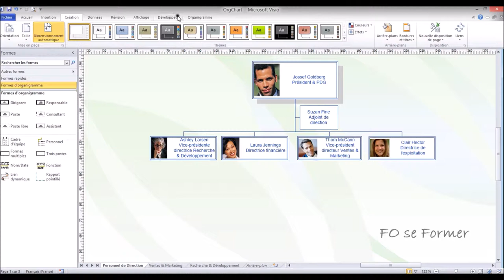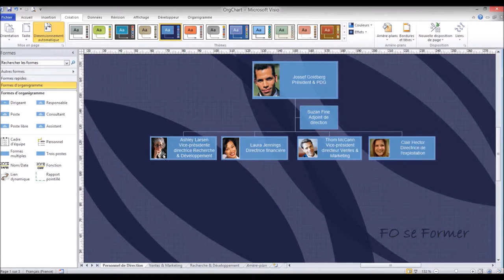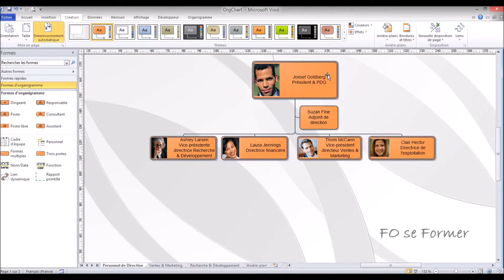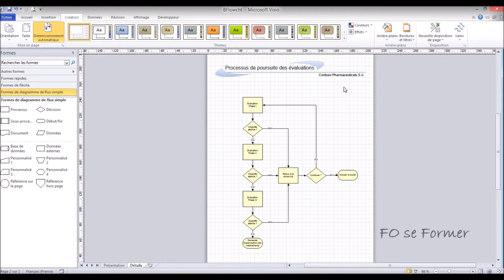MS Visio - les thèmes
Dans MS Visio, on peut rapidement changer la couleurs en utilisant un thème et de plus il existe aussi des variations de couleurs pour le thème. Les thèmes s'utilisent sur tous les diagrammes.
En plus du thème, il y a aussi les effets pour agrémenter le visuel.

00:00 Introduction
00:20 Changer le thème
01:32 Utiliser les variations
02:00 Changer les effets
02:32 Utiliser les thèmes sur un processus ou un diagramme